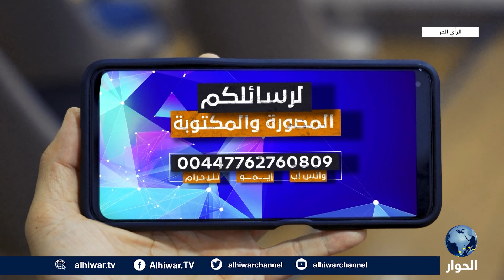نصف الحكومة الفرنسية يزور الجزائر.. وملف الغاز لن يناقش خلال الزيارة | الرأي الحر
نصف الحكومة الفرنسية في الجزائر، ماذا تريد باريس من تبون؟
هل تلبي الجزائر حاجة فرنسا من الطاقة؟
ما مستوى العلاقات الفرنسية الجزائرية؟

الرأي الحر | 09 أكتوبر 2022 | صالح الأزرق استمع لآرائكم حول العلاقات الفرنسية الجزائرية.